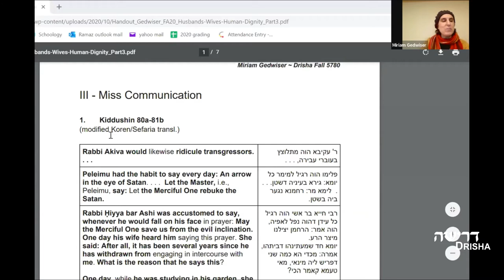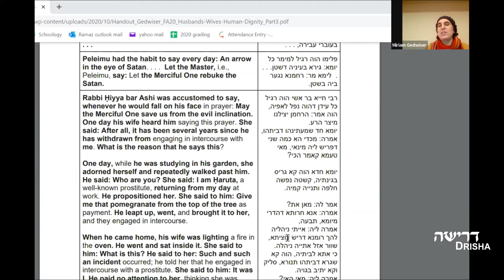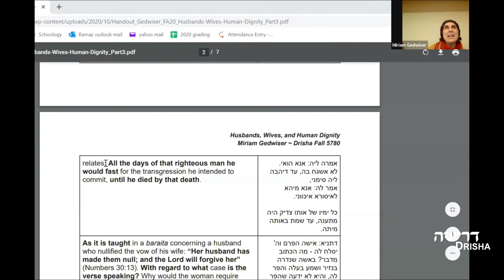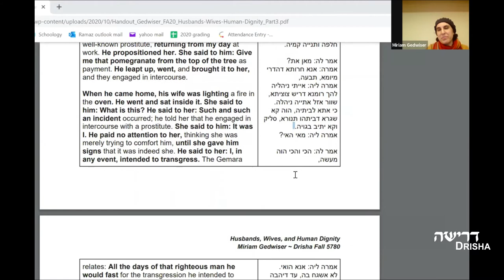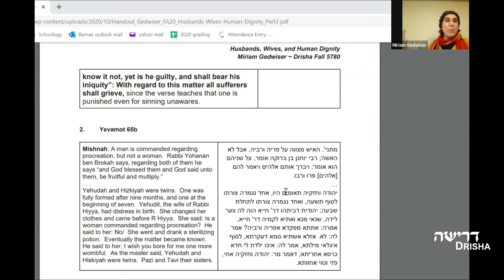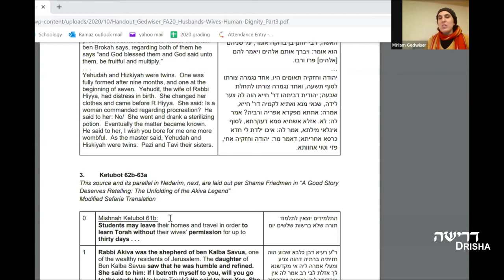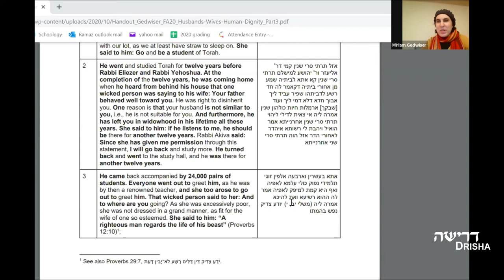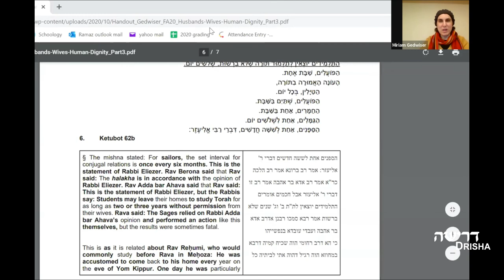Husbands, Wives, and Human Dignity in the Talmud, Part 3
Miriam Gedwiser
Follow us online!